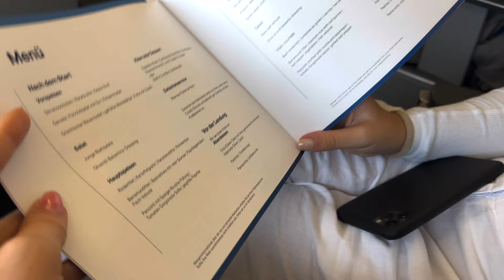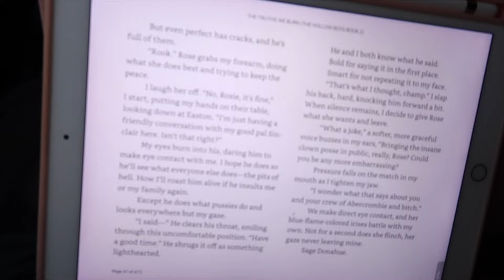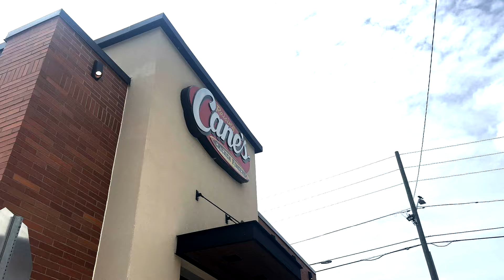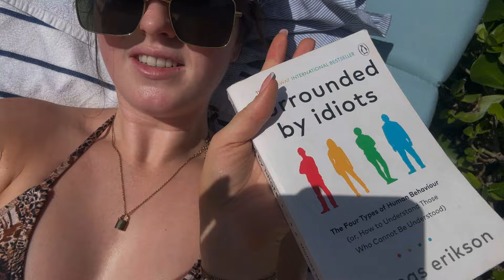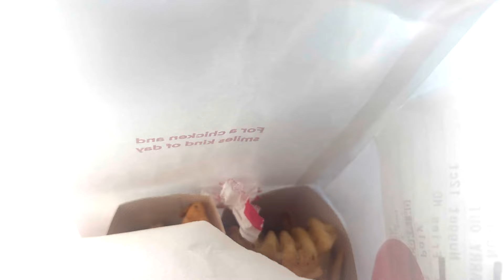Florida VLOG I Shopping, Beach, Bagels und a lot of fun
Hey Leute

Ich hoffe, euch hat das Video gefallen und ich konnte euch einen kleinen Einblick in mein Leben als duale Studentin in Bonn zeigen. Falls ihr noch weitere Ideen und Wünsche habt, lasst es mich wissen.

Lasst mir some support da und teilt das Video gerne!
Vergesst nicht ein Kommentar und Like dazulassen. Ich gehe immer auf alle ein und freu mich riesig sie zu lesen :)